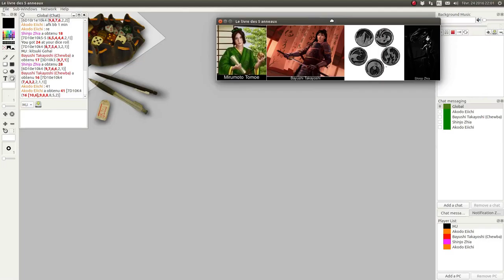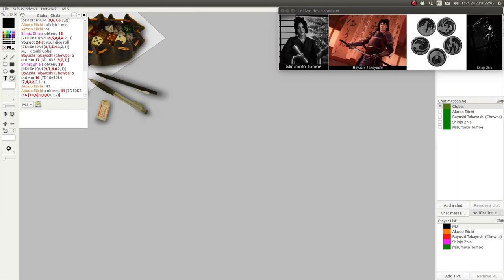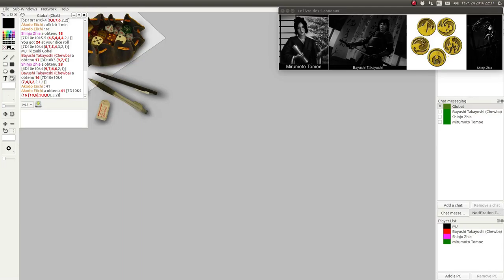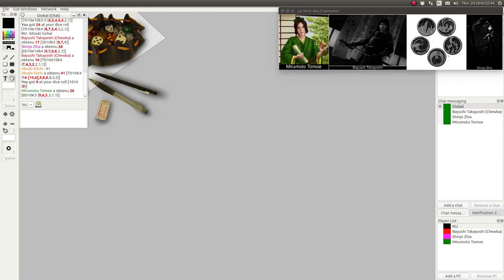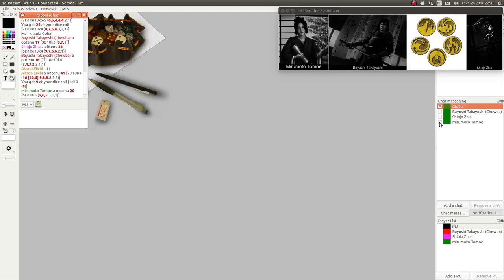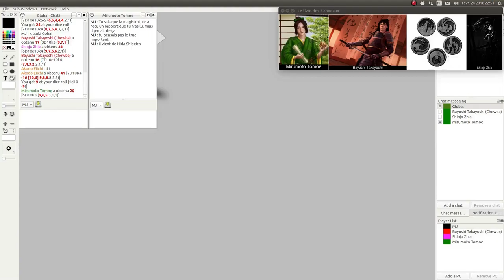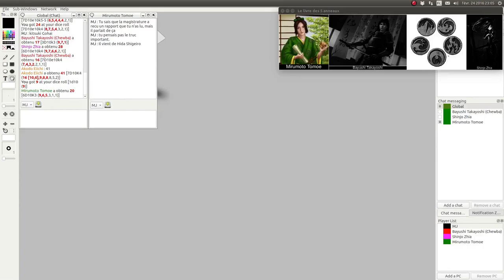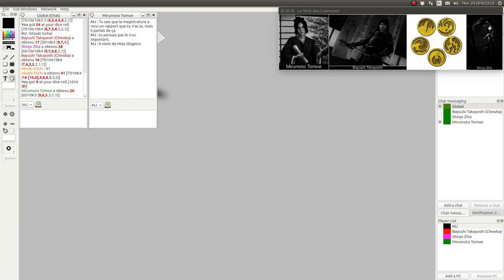JDR - L5R - Campagne Seconde Cité - Épisode 22 - Bienvenue dans le nouveau royaume d’Ivoire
Description:
Les personnages essaient d’obtenir des informations sur les derniers événements auprès de la grue, puis ils reçoivent une nouvelle mission.